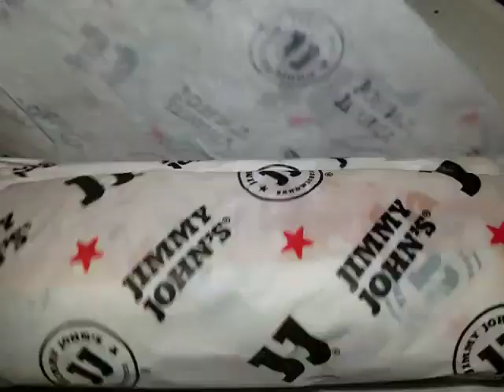Jimmy Johns Vito